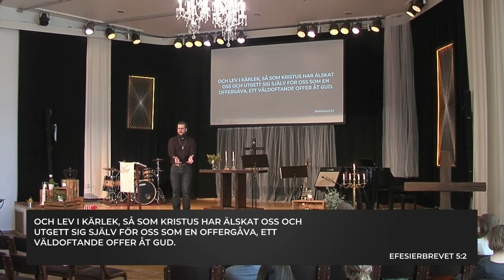Vandra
Det kristna livet innebär att vandra mitt i den här världen, med kallelsen att följa Jesus, och i allt likna honom. Det ställer oss inför minst sagt utmanande situationer.
Bibeltexter: Ef 4:1, 17, 22-24; 5:1-2